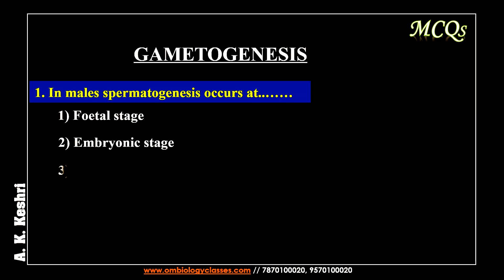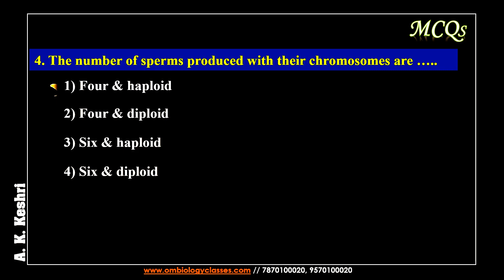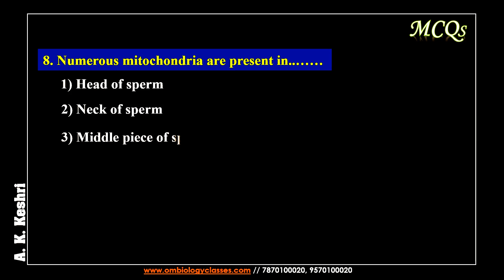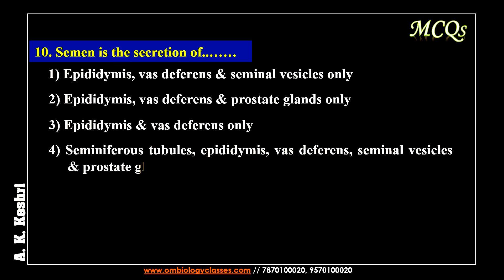gametogenesis class 12 spermatogenesis and oogenesis Neet_2024_mcq@OmBiologyClassess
Cracking NEET 2024: In-Depth Analysis of Biology - NCERT Lecture

In this video, A. K. keshri sir covers all the important concepts and tricks related to the NEET, 11th and 12th in a clear and easy-to-understand manner.

You'll learn about:👇

1. What is the board board exam 2024
2. How to crack NEET examination 2024
3. How to how to read NCERT books
4. how to read NCERT book line by line
5.how to memorize NCERT.

Keshri sir also provides valuable insights into how to answer different types of questions on the Biology Concept in the NEET exam. Whether you're a beginner or an experienced NEET aspirant, this video is a must-watch for anyone who wants to score More then 350 marks in Biology!

searching keyword:👇

class 12 Cell biology
class12 bihar board Cell biology
NEET Cell biology

12th crash course 2024 hindi medium,
hindi crash course class 12 bihar board
Bihar bord
Cbese Bord
neet 2024